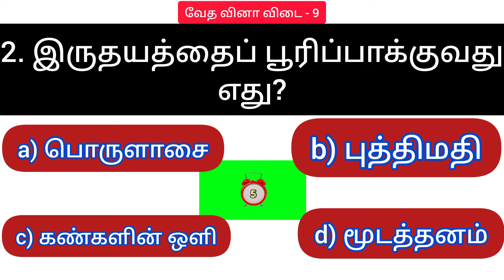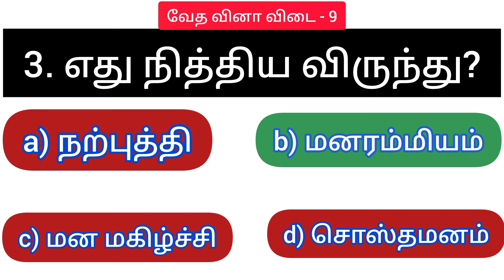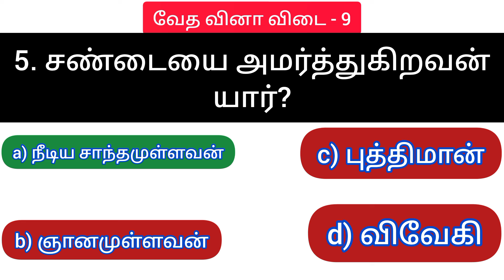வேத வினா விடை - 9 | Bible quiz | mcq bible quiz | multiple choice question | பைபிள் குயிஸ்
நீதிமொழிகள்
நீதிமொழிகள் கேள்வி பதில்
நீதிமொழிகள் வினா விடை
நீதிமொழிகள் கேள்விகள்
நீதிமொழிகள் வினாக்கள்
நீதிமொழிகள் வேத வினா விடை
நீதிமொழிகள் வேதாகமப் புதிர்
நீதிமொழிகள் வேதாகம கேள்விகள்
நீதிமொழிகள் வேதாகம கேள்வி பதில்

proverbs
Proverbs question answer
proverbs question and answer in tamil
proverbs questions in tamil
Proverbs bible study in tamil
proverbs bible riddles in tamil
proverbs bible questions in tamil
proverbs trivia in tamil
Neethimozigal kelvi pathil

வேதாகம கேள்விகள்
வேதாகம வினா விடை
வேதாகமப் புதிர்
வேதாகம வினாக்கள்
வேதாகம கேள்வி
வேதாகம வினா
வேதாகம புதிர்கள்